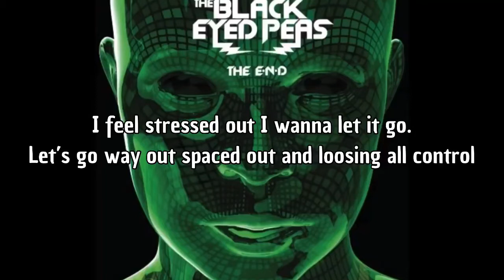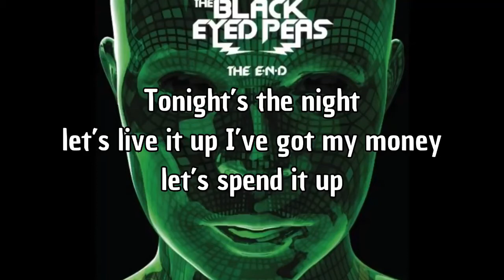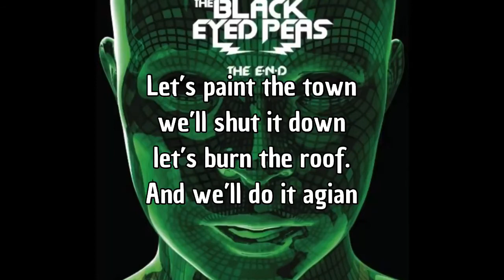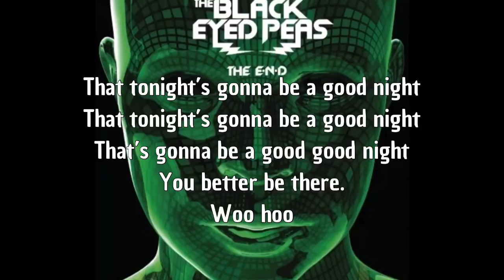The Black Eyed Peas - I gotta feeling with lyrics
Sambehindthecamera
Train Hunters
Gerald Lacrosse
And Bobquan Hendrix
I will leave their channel links next to their channel names to show them some love and support and don’t forget to like and subscribe for more new amazing content almost every day.